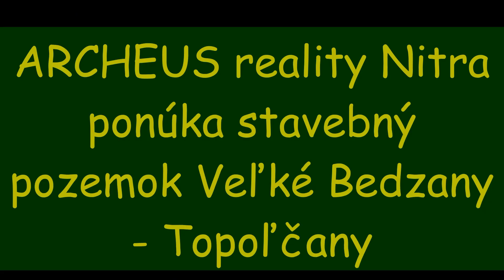Stavebný pozemok Veľké Bedzany - Topoľčany